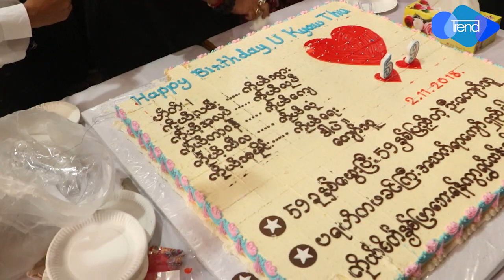႐ုပ္ရွင္သ႐ုပ္ေဆာင္ ေက်ာ္သူ ရဲ႕ ၅၉ ႏွစ္ျပည့္ ေမြးေန႔အခမ္းအနား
႐ုပ္ရွင္သ႐ုပ္ေဆာင္ ေက်ာ္သူ ရဲ႕ ၅၉ ႏွစ္ျပည့္ ေမြးေန႔အခမ္းအနား ကို ရန္ကုန္ၿမိဳ႕နာေရးကူညီမႈအသင္းမွာ ႏို၀င္ဘာလ ၂ ရက္ ေန႔က က်င္းပျပဳလုပ္ခဲ့ပါတယ္။
 ေမြးေန႔အခမ္းအနား နဲ႔ အတူ ဦးေက်္သူ ကိုယ္တိုင္ သ႐ုပ္ေဆာင္ ဒါ႐ိုက္တာ လုပ္ၿပီး ႐ိုက္ကူးမယ့္ ဝရဇိန္ ႐ုပ္႐ွင္ထုတ္လုပ္ေရးမွ ပထမဦးဆုံး႐ိုက္ကူးမယ့္ ၁၀၁၄ ႐ုပ္႐ွင္ဇာတ္ကားမိတ္ဆက္ျခင္း အခမ္းအနားကိုလည္း ျပဳလုပ္ခဲ့ပါတယ္။